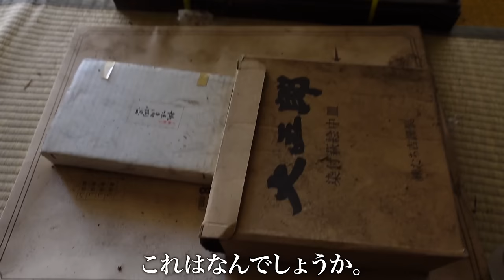【0からDIY】これから再生する廃墟を公開‼︎【1日目】【築200年】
0から始める廃墟生活【1日目】廃墟の中身公開編。
廃墟になってしまった曽祖母の家をDIY素人の兄弟が再生していくチャンネルです。